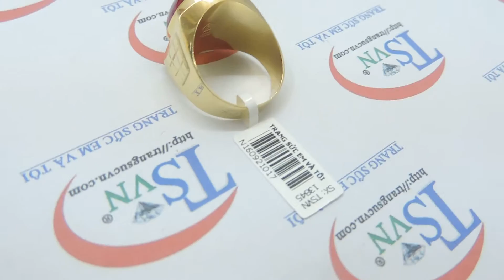Nhẫn nam vàng 10k TSVN, Nhẫn nam vàng, Nhẫn nam, TSVN013845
Sản phẩm nhân nam kiểu dáng đẹp,hiện đại chất lượng vàng đảm đeo bền đẹp sáng bóng, tinh tế và sang trọng dành cho phái mạnh, nhẫn nam phù hợp đeo ngón giữa và ngón áp út
Loại sản phẩm: Nhẫn Nam Vàng Tây

Thương hiệu: Trang Sức Em Và Tôi

Kiểu chế tác: Nhẫn nam vàng

Loại vàng: Vàng 10k (41,6%Au)

Tổng trọng lượng: 1.88 chỉ

- Trọng lượng vàng: 1.17 chỉ

- Màu vàng: Vàng màu

Loại đá: Đá nhân tạo

- Màu sắc đá: đỏ

- Hình dạng đá: Oval

- Kích thước đá: 16.5x12.49 mm

Size ( Đường kính nhẫn): 18.80 mm

Bảo hành: 6 tháng

Xuất xứ: Việt Nam

Thu mua lại: Có